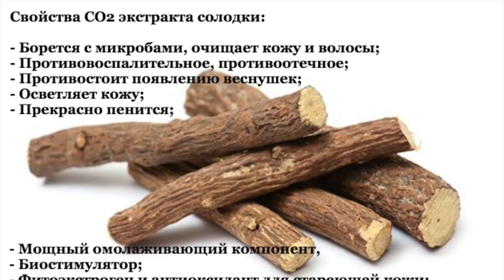DIY: CO2 Extrakt// Корень солодки//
Видео обзор товара с магазина Мыло-опт - Экстракт СО2 Солодки

Licorice extract co2